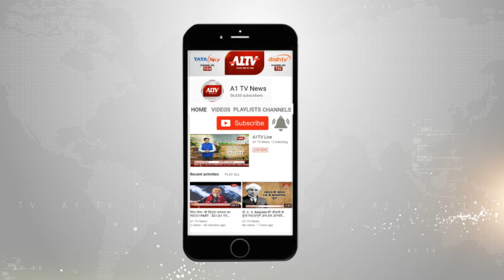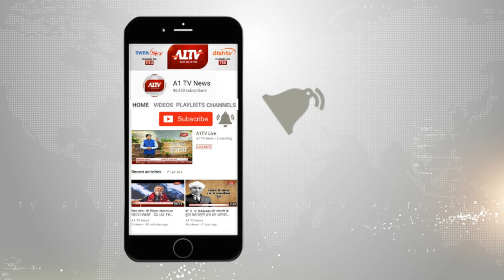जयपुर में :एक दिवसीय सेमिनार का आयोजन